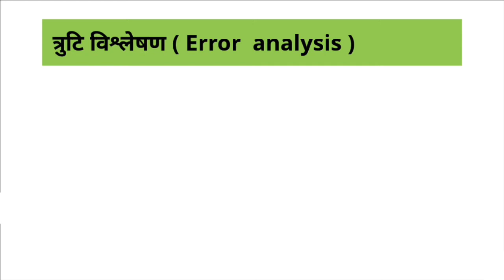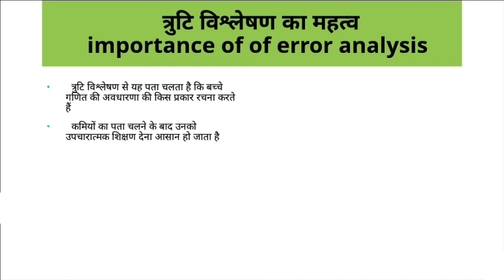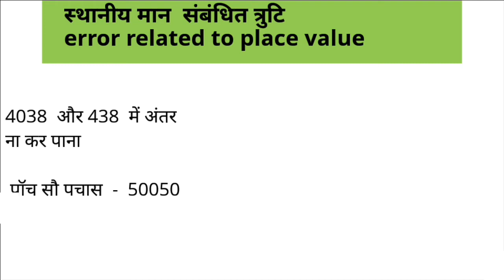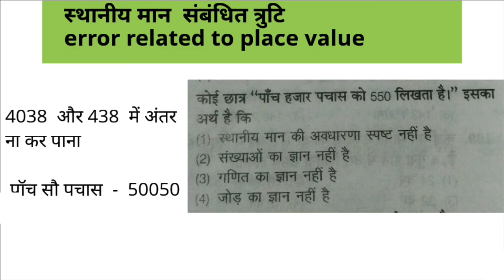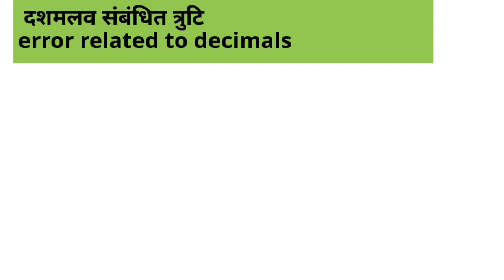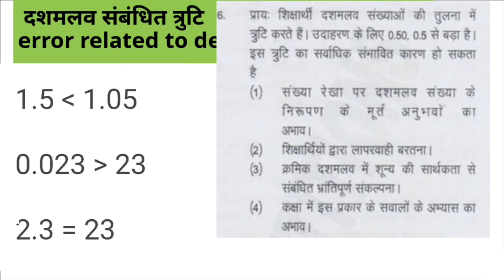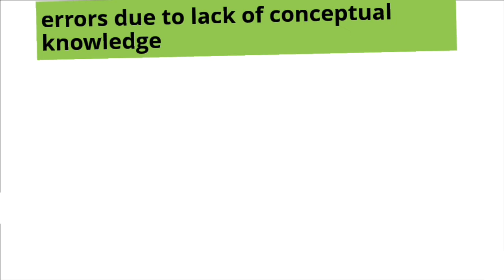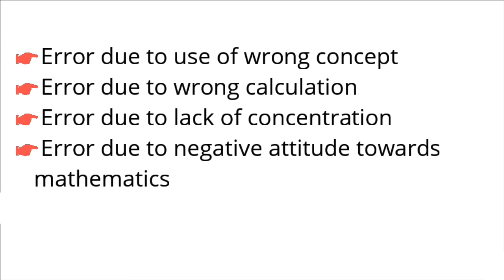Error analysis and related aspects of learning and teaching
त्रुटि विश्लेषण एवं संबंधित पहलू

In this I have discussed the error analysis and related aspects of learning and teaching. Which types of errors usually students do. Talked about error analysis and importance of errors analysis in teaching and learning process. I explained all types of errors with previous years question which asked in ctet. I have tried to make it easy to understand. First I have explained error then question.
This video is very important for ctet aspirants and other teaching exams aspirants because question from this topic usually asked in paper.

related query

error analysis in mathematics
error analysis ctet
error analysis for ctet
error analysis
math
ctet Math preparation paper 1
Ctet
Math pedagogy
Reet
Kvs